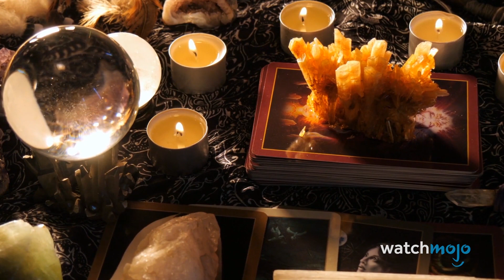Top-10-Mythen mit überraschend logischen Ursprüngen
Für diese Liste betrachten wir einige der mythologischen Wesen und Ideen, die ihre Gründe haben, warum Menschen anfingen, an sie zu glauben.